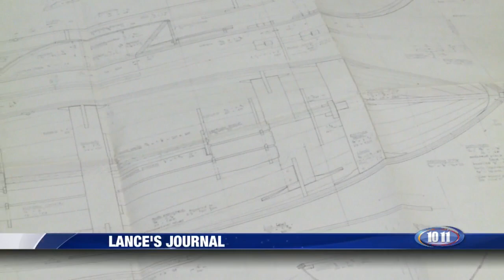Lance's 'Sailboat Builder' Journal, Sept. 12, 2016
Lincoln's Dale Benham spent four years building a sailboat from scratch.